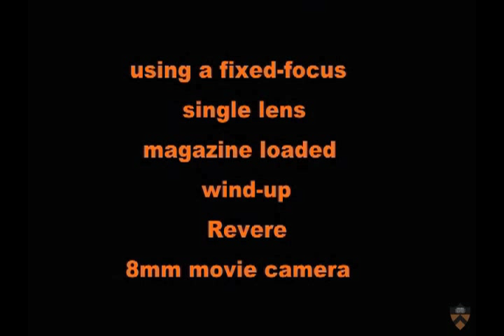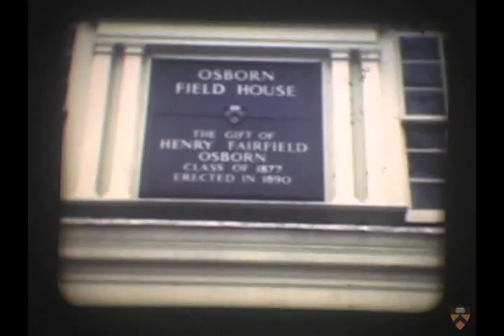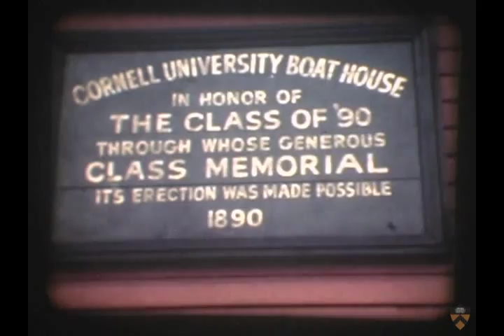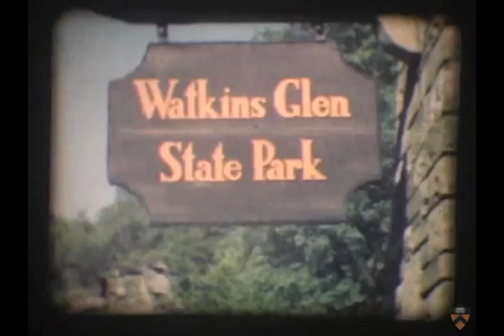Princeton 150lb crew, 1948-1950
From the Princeton University Archives: Silent film of the 150lb crew at Carnegie Lake and the Boathouse, and during various trips, matches and outings. Gift of Ed Lawrence '50, who filmed and edited the scenes.
For more information or to comment on this film visit Mudd Manuscript Library's blog "the Reel Mudd"